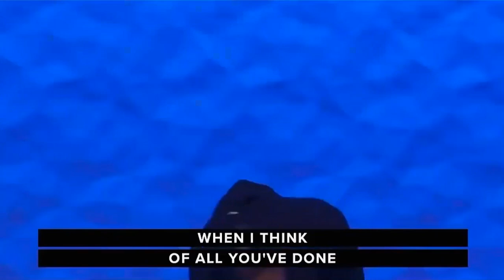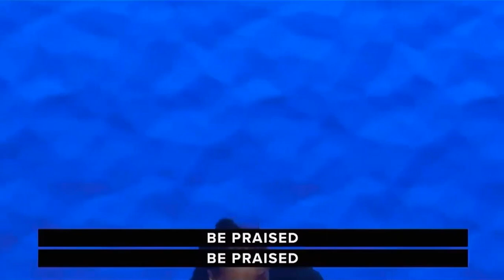You Do All Things Well Be Praised Contemporary Gospel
Contemporary Christian Gospel Music Featuring Michael Georges Jr